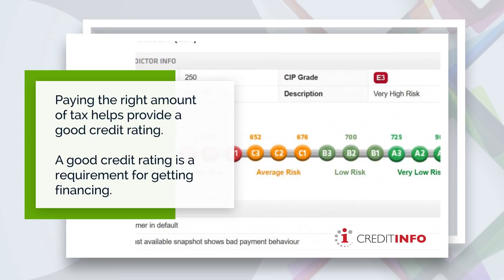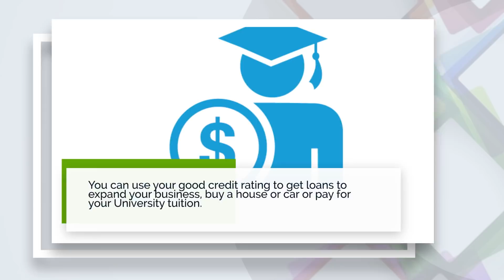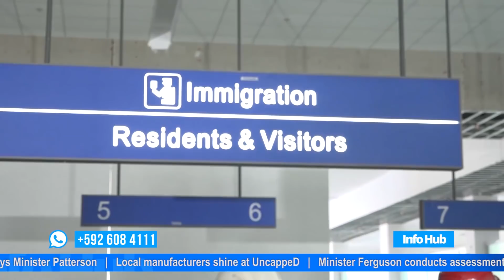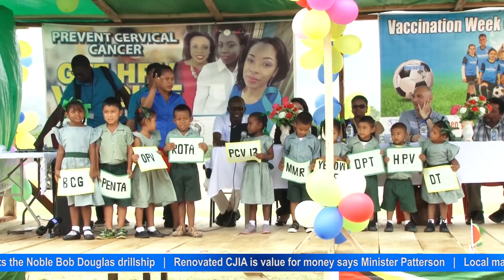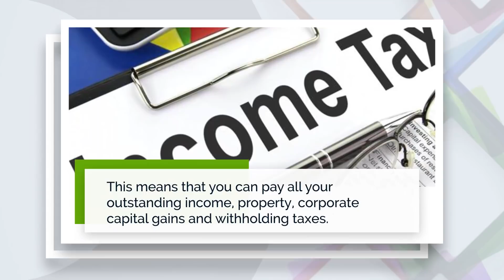Info Hub - Monday, April 30, 2018